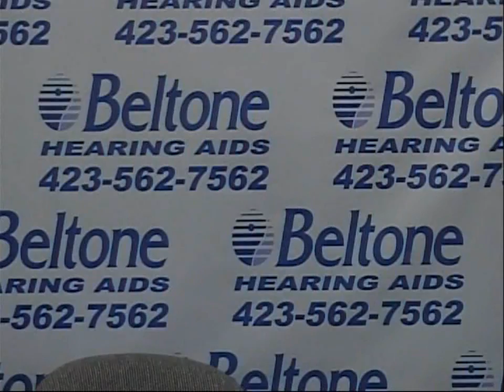News July 3, 2012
Campbell County, Tennessee News